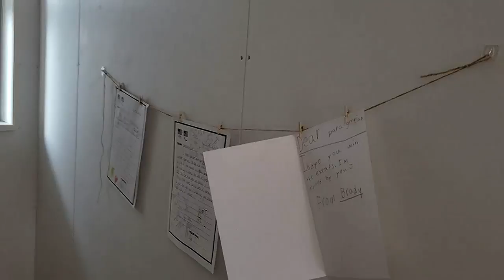Jorge Sanchez's Drip House & Cardboard Bed! | Vlog 1 | Samsung Paralympic Vloggers | Tokyo 2020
Jorge Sanchez says he is on a quest to gold but check out his room first! 👀

15 athletes and three Supporters from across the Paralympic Movement will take you behind the scenes of the Tokyo 2020 Paralympic Games, providing exclusive experiences into life within the Paralympic Village and across competition venues.

Samsung Paralympic Vloggers, a joint activation between the International Paralympic Committee (IPC) and Worldwide Partner, Samsung, began in 2012 and has continued to showcase the very best of the Paralympic Games at each instalment since.

Athletes, as Samsung Paralympic Vloggers, will create exclusive content using the Samsung Galaxy S21 5G Tokyo 2020 Athlete Phone, Samsung’s latest smartphone inspired by innovation and growth driven by an inclusive culture. Based on the values 'Do What You Can’t' and 'Together For One World' that Samsung has pursued over the years, Samsung is committed to creating a world that respects diversity and connects people by building a global team where everyone belongs and has equal opportunity.

15 athletes, including Para Swimming sensation Jessica Long and Germany’s Niko Kappel, will create exclusive content using the Samsung Galaxy S21 5G, Samsung’s latest innovative smartphone.